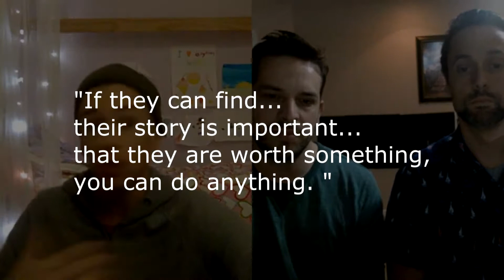CJ Reynolds on Being Real and Giving Your All as a Teacher Inspiring Teachers Ep 9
CJ Reynolds (Real Rap with Reynolds on Youtube) is a committed, charismatic, and colorful teacher bringing realistic reasoning and eloquent energy to his students. In this episode, we discuss ways to bring your best to your students, finding the best in every student, and working hard to deliver your top performance as a teacher.

Check out my Inspiring Teachers E-Book, with 25 brilliant teachers discussing their "why" of teaching!